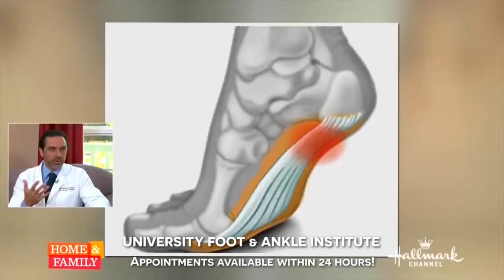Home & Family TV: Bunion, Plantar Fasciitis, Neuroma & Flat Feet Treatments Explained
University Foot and Ankle Institute

Hallmark Channel's TV show "Home and Family" welcomes noted podiatrist Dr. Bob Baravarian. He explains four significant foot conditions that viewers wrote in about. Firstly is plantar Fasciitis and heel pain, Neuroma of the foot, Flat Feet and Bunions.

A very visual presentation complete with before and after pictures makes understanding what these conditions as well as treatment options very easy to understand.